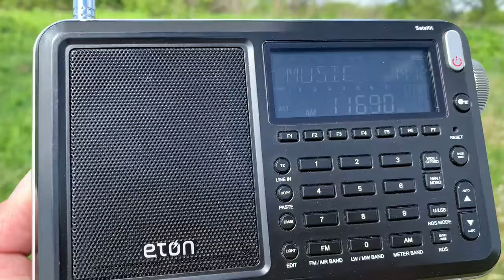11690 kHz Scandinavian Weekend Radio (ID) / 1110 UTC 2022-06-04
Tx: Virrat, 0,1 kW with distorted modulation

QTH: Murom, Central Russia
Receiver: Eton Satellit with built-in whip antenna